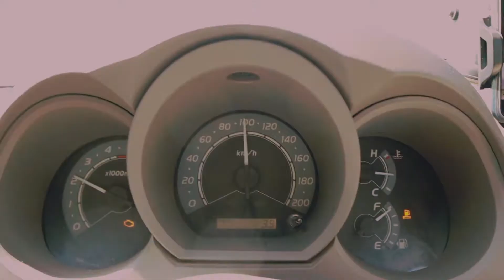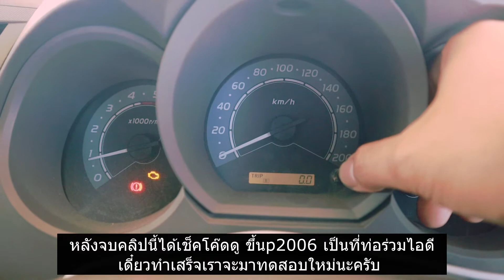ใส่กรองซิ่งแล้ว น้ำมัน 1 ถังวิ่งได้กี่กิโลเมตร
*BkkPhotoshop
-จำหน่ายอะไหล่แปลงหน้า toyota new yaris 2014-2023
-จำหน่ายลิ้นรอบคันงานไฟเบอร์งานดิบดำด้าน